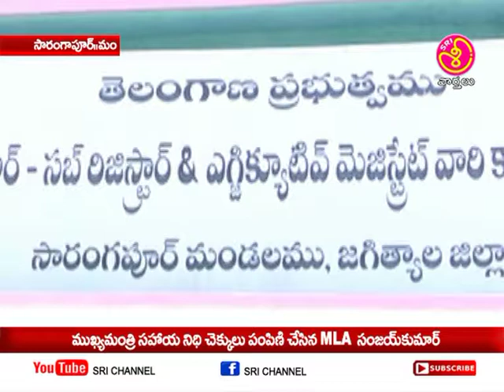CMRF చెక్కుల పంపిణీ చేసిన MLA సంజయ్ కుమార్ || Sri Chennel News